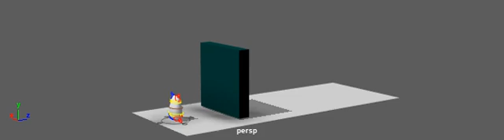Canton FlourSack A3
Flour Sac jumping into the air, slamming into a wall, catching itself, climbs the wall, pulls itself onto the top and jumps off and falls over.